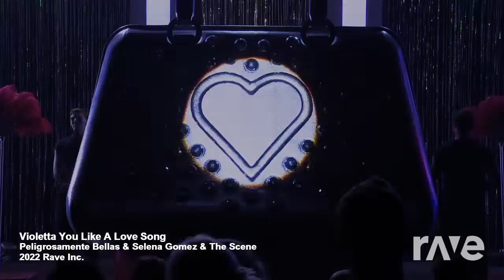belles love songs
violetta ft selena gomez mashup